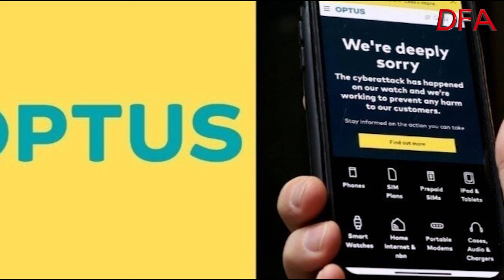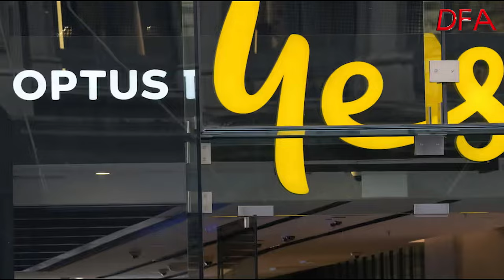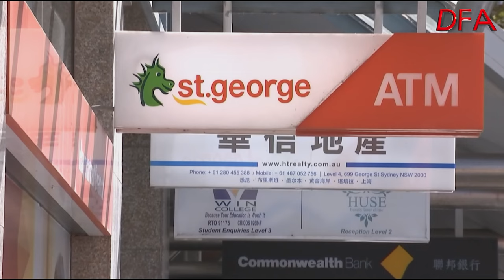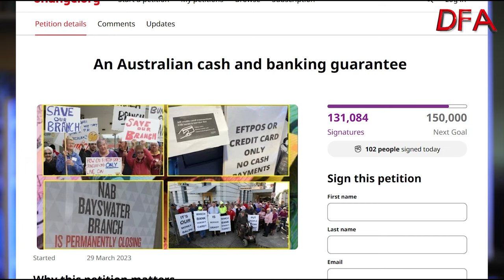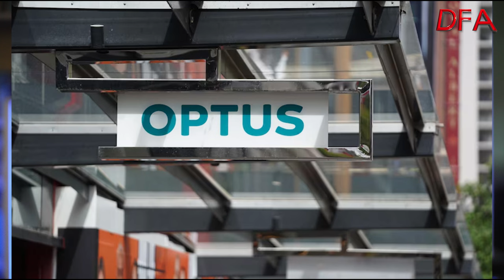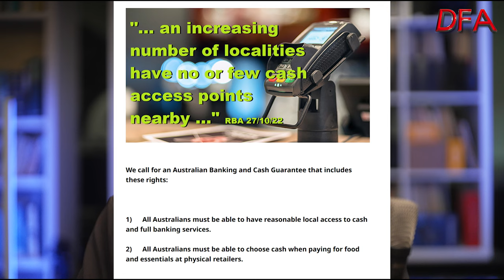Cash Remains King In An Outage (So Let’s Protect It!)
Optus' network failures have again highlighted the risks to the community when technology breaks. There were structural reasons why the failures happened, but the fallout was significant.

This brings the need to ensure access to cash is enshrined in law in Australia into sharp contrast again. This has already happened in a number of other countries.

The Change.org petition has more than 130,000 signatures, and I encourage my followers to sign up.

We cannot be held hostage to a digital future which is intrinsically unreliable.